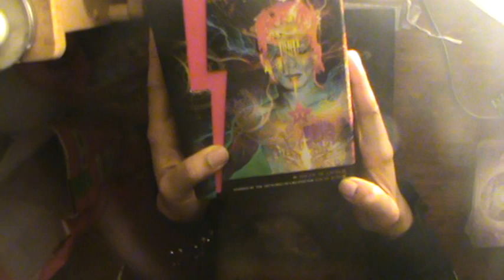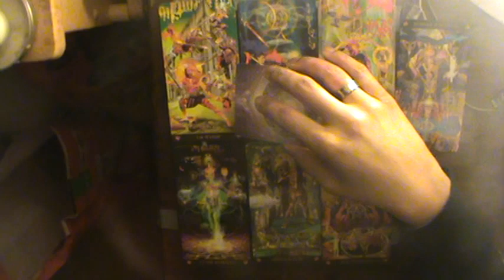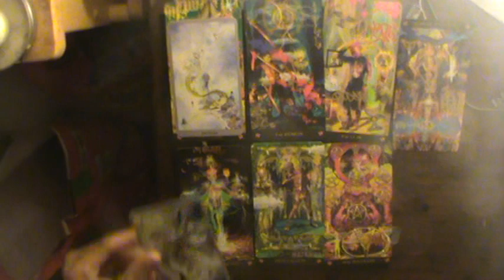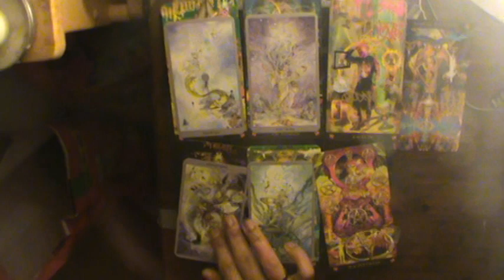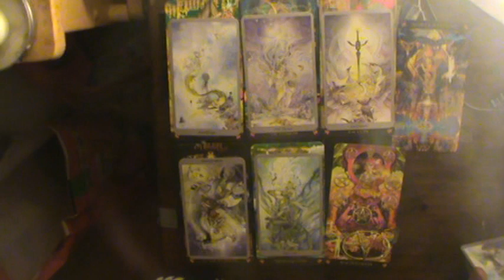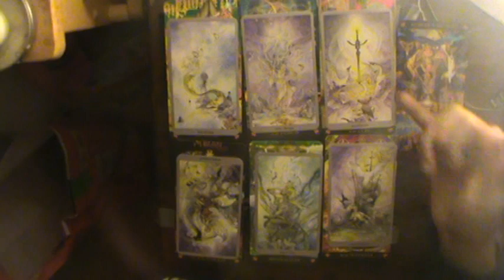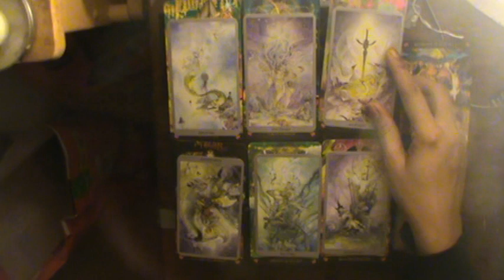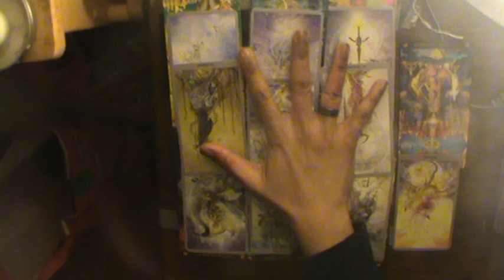Libra Jan-Feb Reading 2019: "The itch that needs to be scratched..."